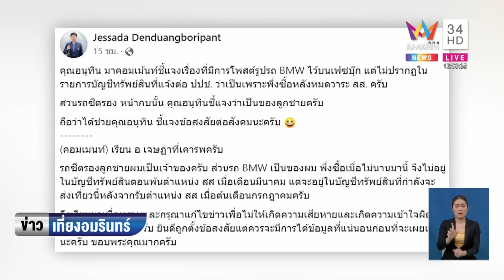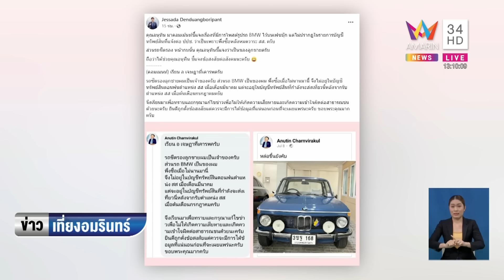"วันนอร์" เล็งโหวตนายกฯ รอบสาม 4 ส.ค.นี้ ลุ้นศาลรัฐธรรมนูญชี้ชะตา | ข่าวเที่ยงอมรินทร์ | 27 ก.ค.66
"วันนอร์" เล็งโหวตนายกฯ รอบสาม 4 ส.ค.นี้ ลุ้นศาลรัฐธรรมนูญชี้ชะตา